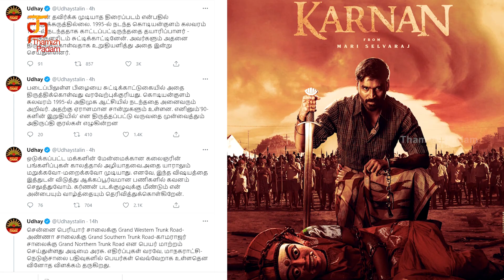கொடியன்குளம் கலவரம் நடந்தது 1997 இல்ல | Karnan | Dhanush | Rajisha Vijayan | Maari Selvaraj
Watch கொடியன்குளம் கலவரம் நடந்தது 1997 இல் on Thamizh Padam. Udhayanidhi Stalin has tweeted a message to the producer and director of Karnan Movie about the mistakes shown in the movie.